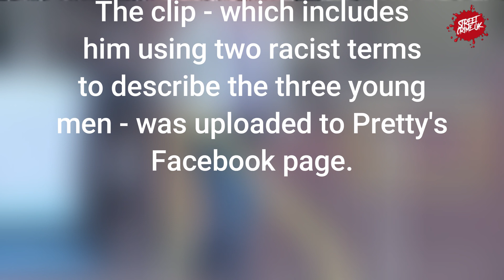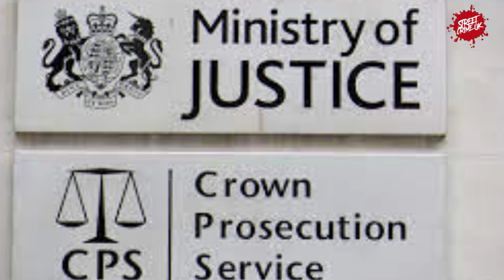Bradford Pretty | Plasterer Posted Disgusting Video on Facebook After Euro 2020 England Loss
Plasterer Bradford Pretty, 50, embarked on a drunken tirade against Marcus Rashford, Jadon Sancho and Bukayo Saka after the loss on penalties to Italy in 2020 Final